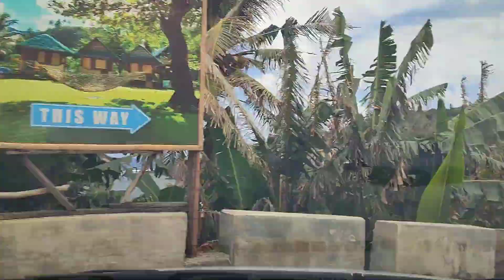Beach day sa Surfing Capital, Baras